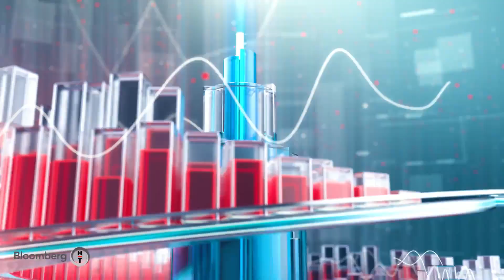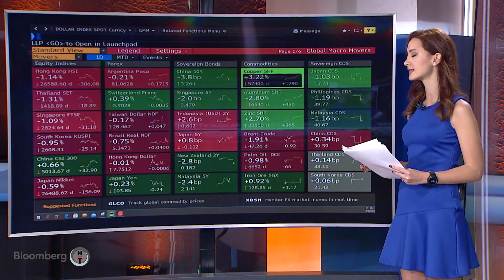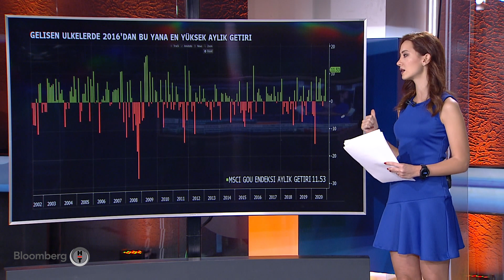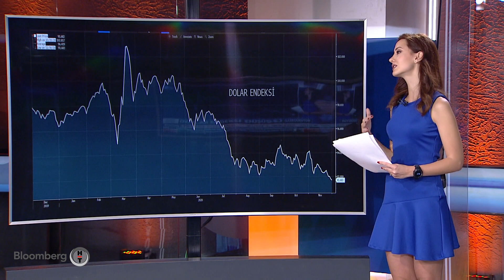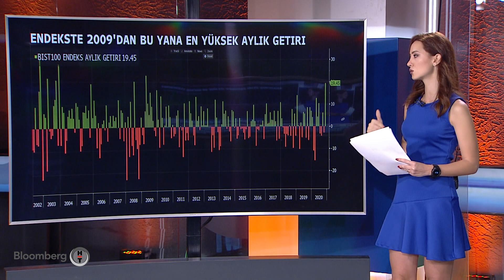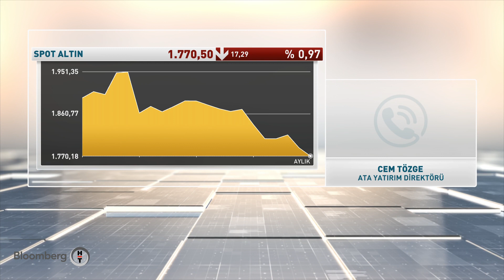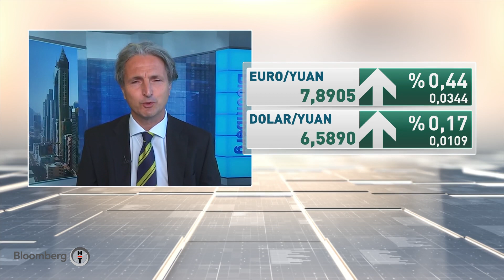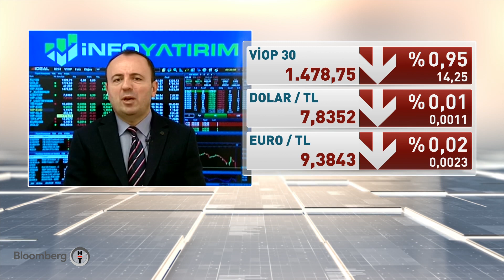Yatırım Bülteni | 30.11.2020